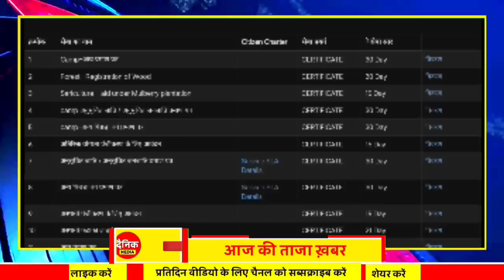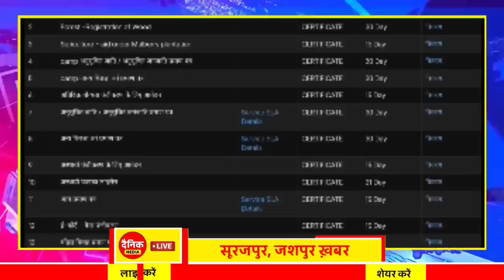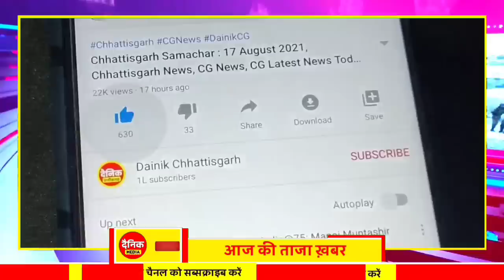Chhattisgarh Samachar : CG News Today, Chhattisgarh News, CG News, CG Latest News Today, IBC 24 CG